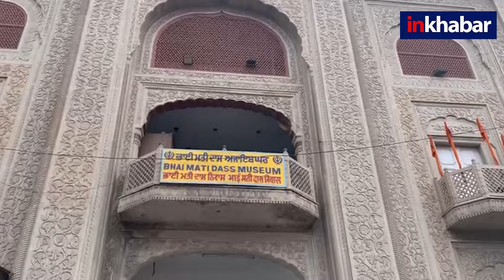Sheesh Ganj Gurudwara:पुरानी दिल्ली के शीशगंज साहिब गुरुद्वारे के History जानकर होगी हैरानी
Sheesh Ganj Gurudwara:पुरानी दिल्ली सीस गंज साहिब गुरुद्वारे के इतिहास के बारे में जानकर होगी हैरानी